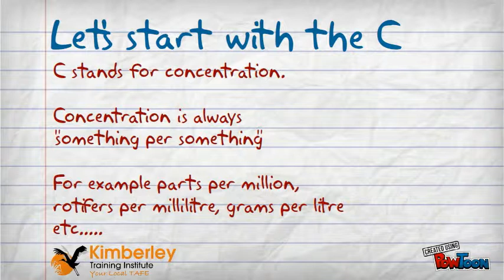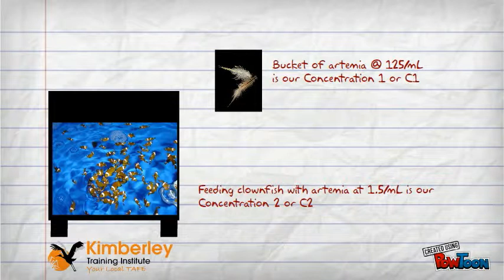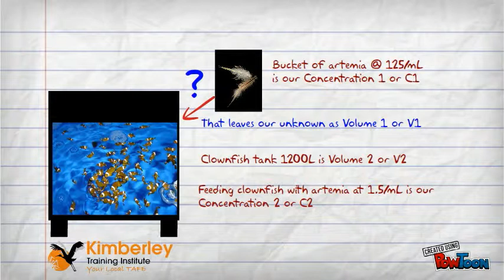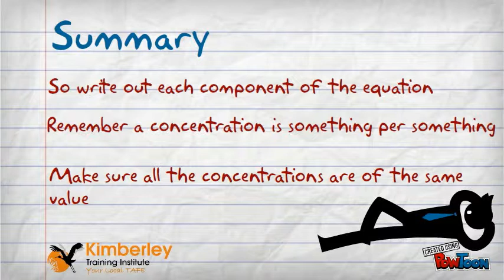C1V1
The dreaded C1V1 calculations. an explanation-- Created using PowToon -- Free sign up . Make your own animated videos and animated presentations for free. PowToon is a free tool that allows you to develop cool animated clips and animated presentations for your website, office meeting, sales pitch, nonprofit fundraiser, product launch, video resume, or anything else you could use an animated explainer video. PowToon's animation templates help you create animated presentations and animated explainer videos from scratch. Anyone can produce awesome animations quickly with PowToon, without the cost or hassle other professional animation services require.